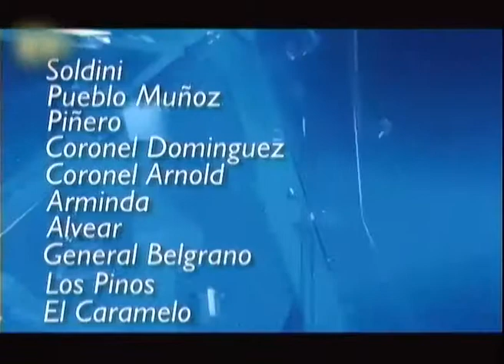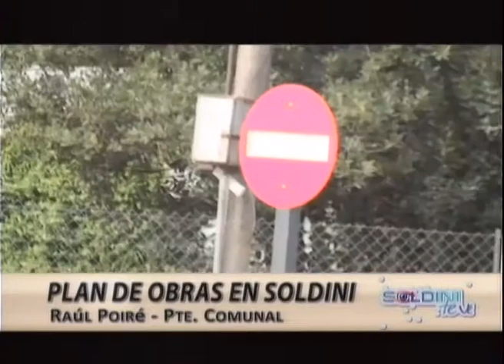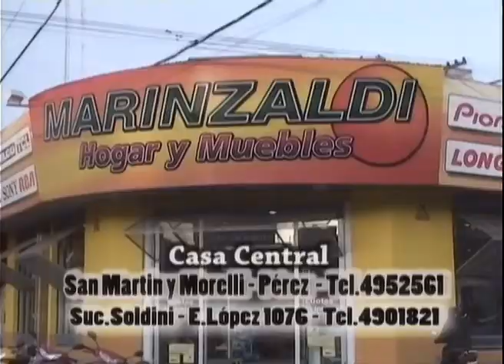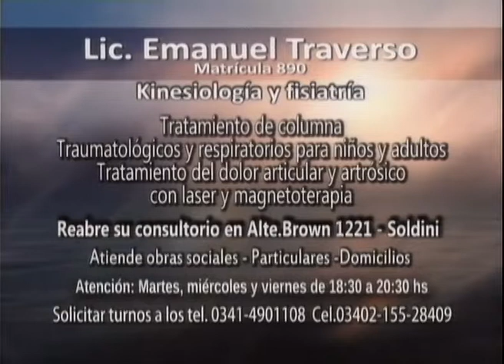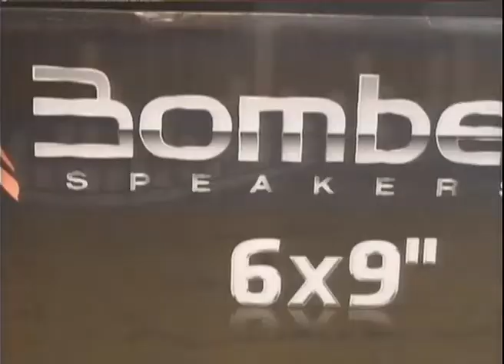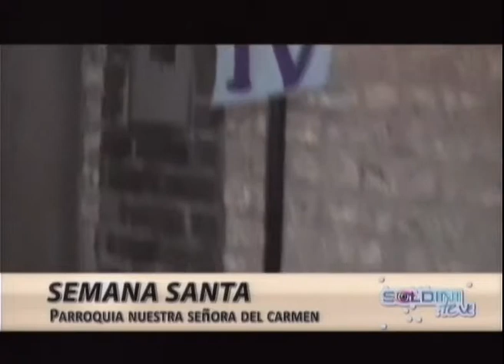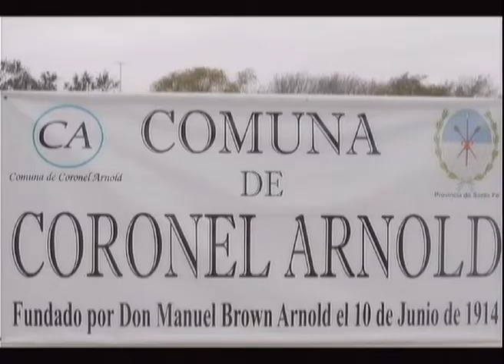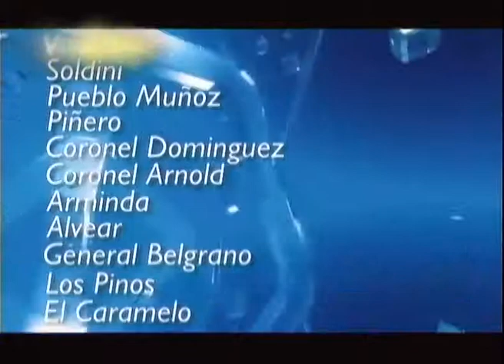Soldini Teve Programa 135 web